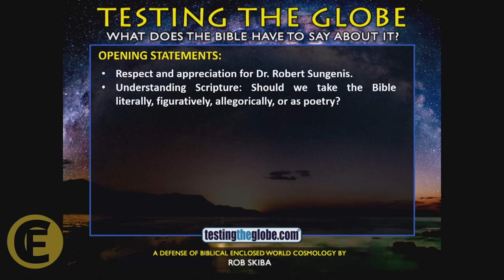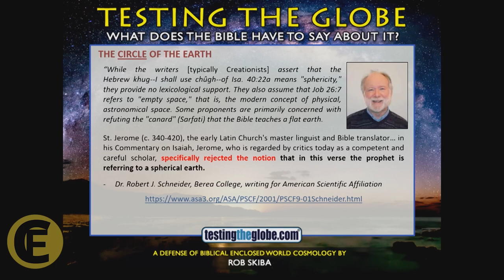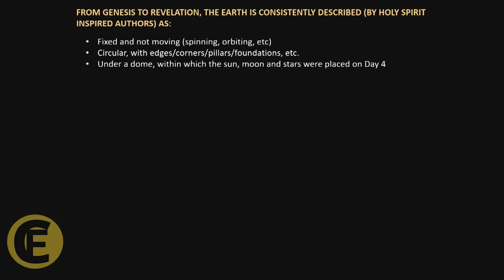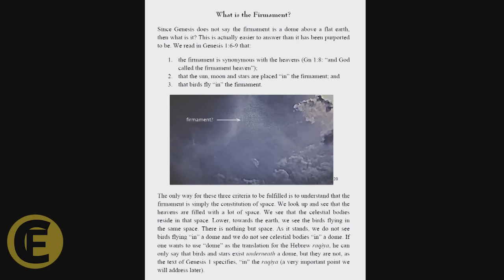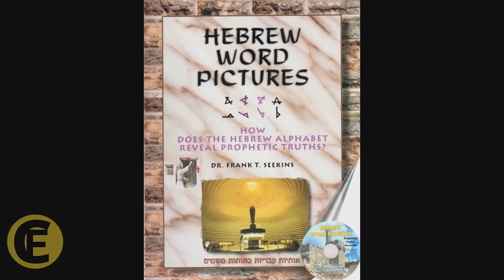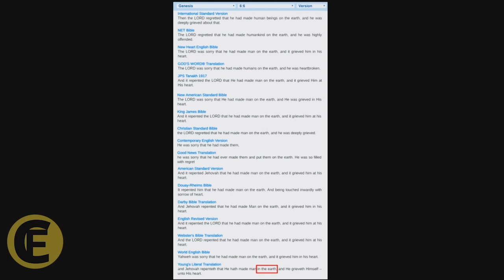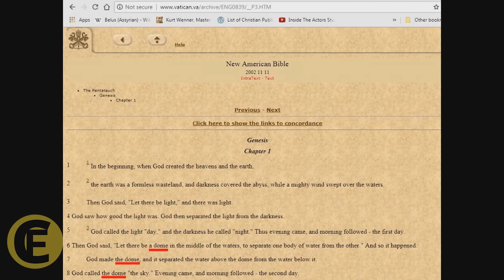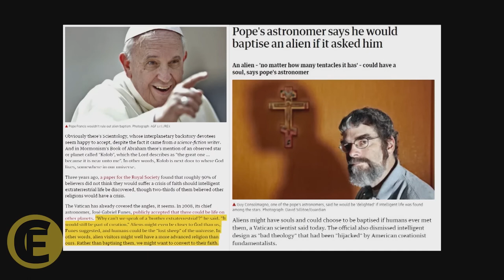BIBLE COSMOLOGY DEBATE: Rob Skiba vs Dr. Robert Sungenis (Flat Earth vs Geocentrism)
Rob Skiba (R.I.P) debates Dr. Robert Sungenis on biblical cosmology.
Skiba takes the position that the Earth is flat.
Sungenis takes the position that the Earth is the center of the universe, but still round.